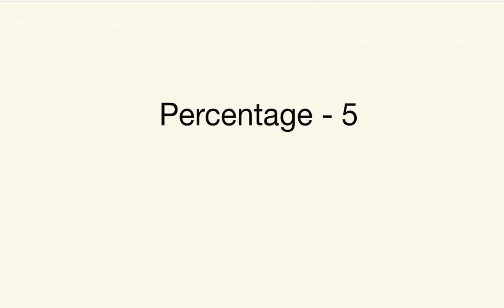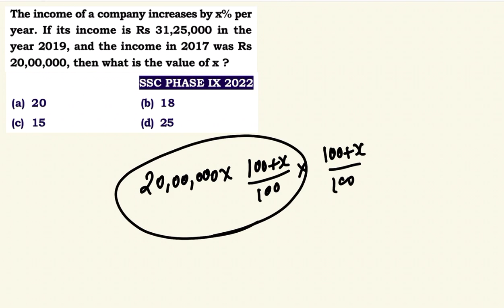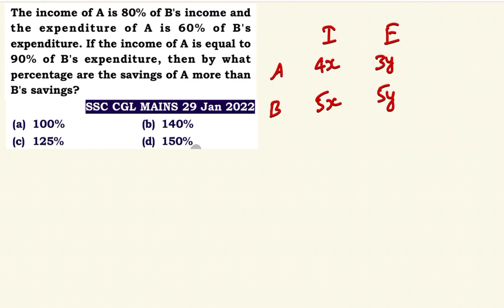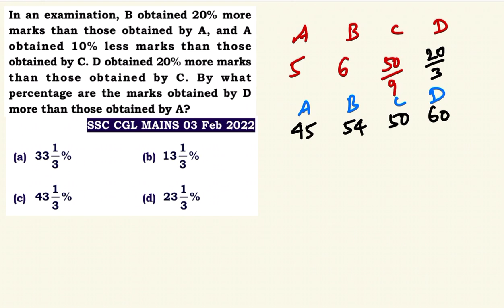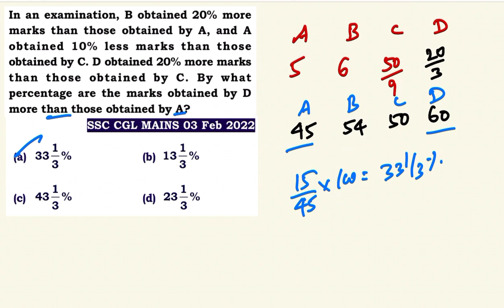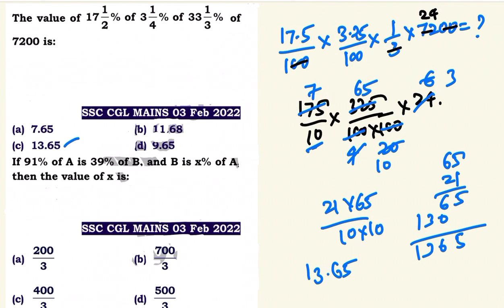MATHS CRASH COURSE - SSC 2022 - 23 | PERCENTAGE 05